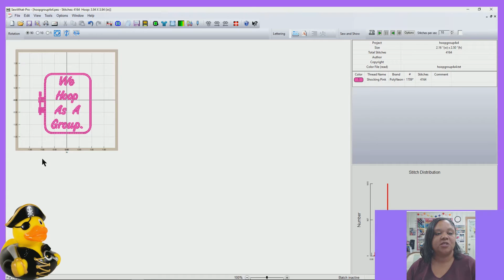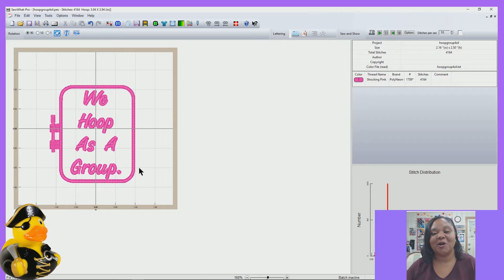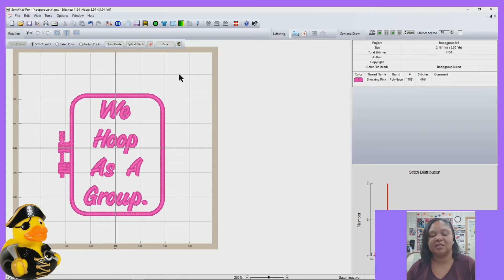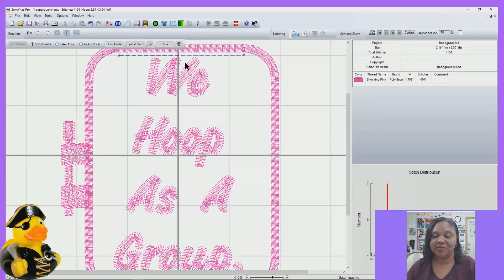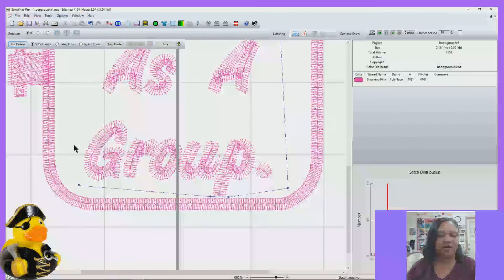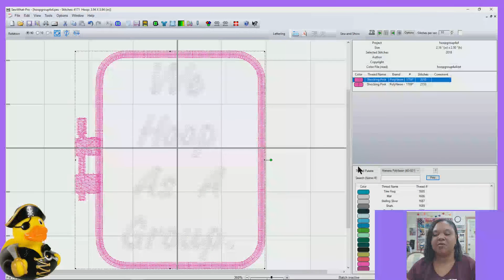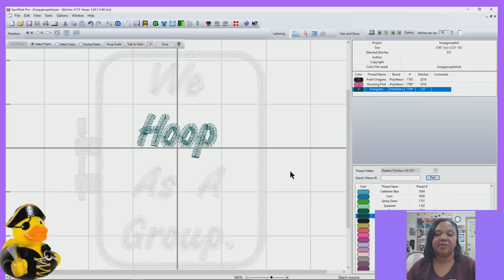Sew What Pro Tutorial - Cutting Embroidery Designs EASY Step by Step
Designs EASY Step by Step

Do you want to cut apart an embroidery design?  Having trouble figuring it out?  Today we will cut an embroidery design the Easy Way!

Download this FREE embroidery design so that you can follow along in this step by step tutorial on how to break apart or split an embroidery design.

Here is a link to my website where you can download a free limited trial!

Sign up for a FREE 60 day trial membership to Amazon Prime! You will get FREE 2day shipping and many many more perks!